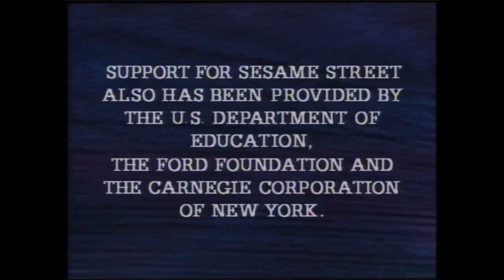Fanmade Sesame Street Ending Scene #20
Show: The Big Comfy Couch
Episode: Rude-I-Culous
Announcer: Walter White